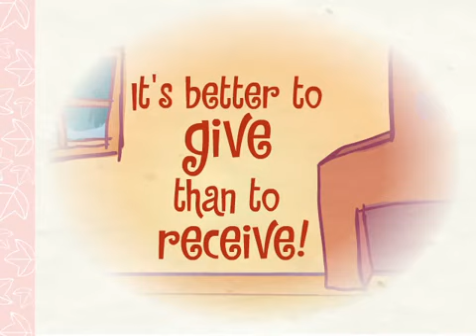Happy Tree Friends Class Act Ep 36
Love the show? The best way to support it is to buy the Still Alive package and our awesome merchandise! Click those links below to see 'em!